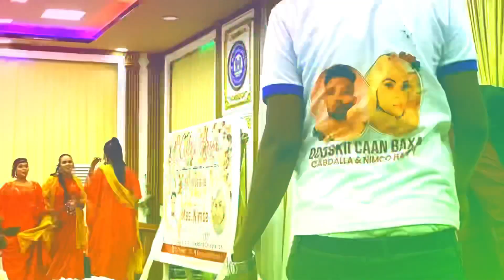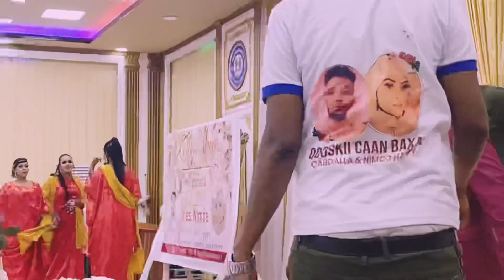Digriyo Abdi Heesta Salka Dhulka Dhig | Arooska Nimco Happy & Ninkeeda Oo Ruxay Mogadishu